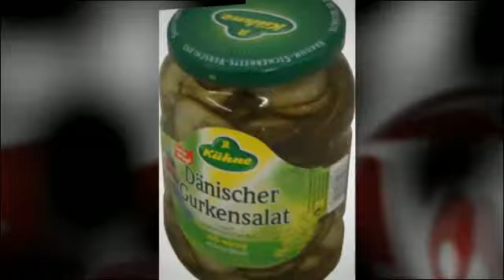Kühne dänischer Gurkensalat